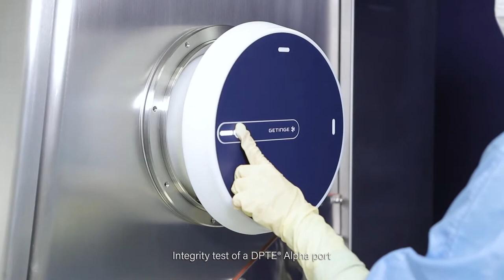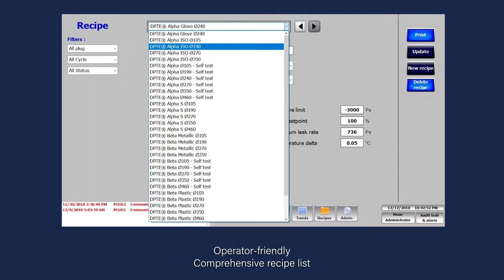DPTE® Transfer Leak Testers secures compliance and integrity in the aseptic process.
Meet current and future regulations with the wireless and pipeless Transfer Leak Tester for DPTE® Alpha ports and rigid Beta parts. Leak test performed with a pressure decay method.